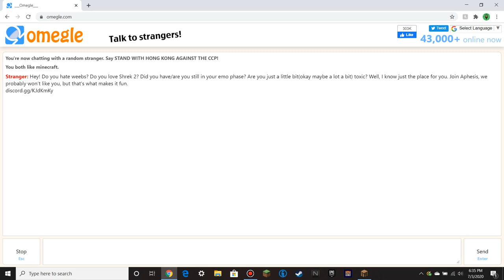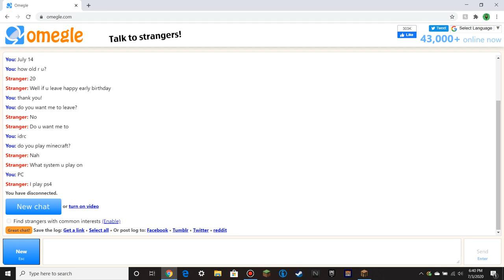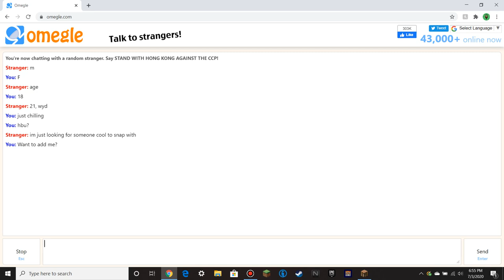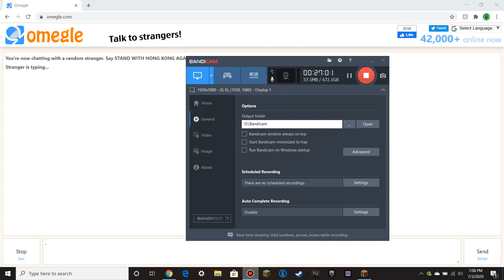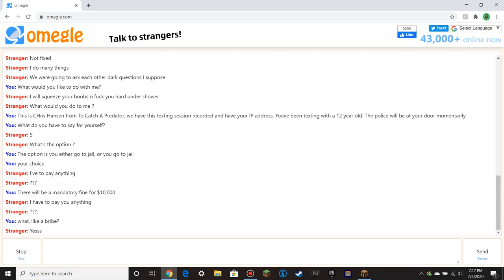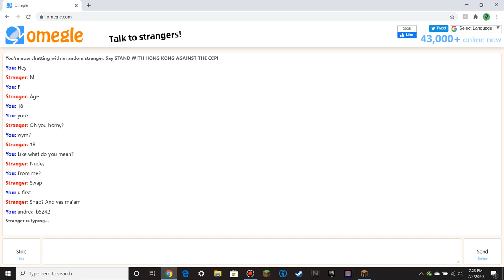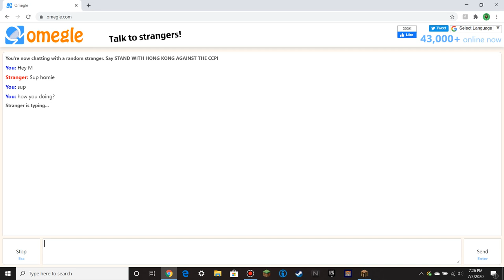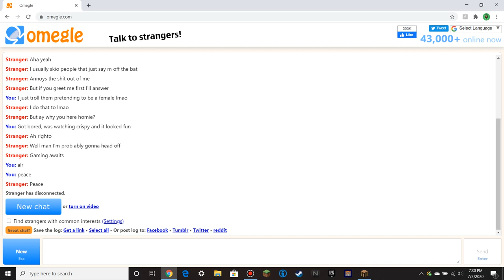Trolling On Omegle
In this video I troll some males into thinking I am a female, and some people I just have a fun conversation with. Hope you peeps enjoy!